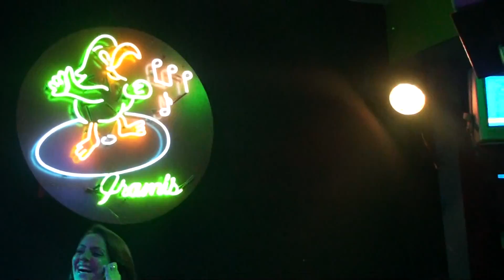Zitro Karaoke haciendo pagina para Gramis Siglo 21